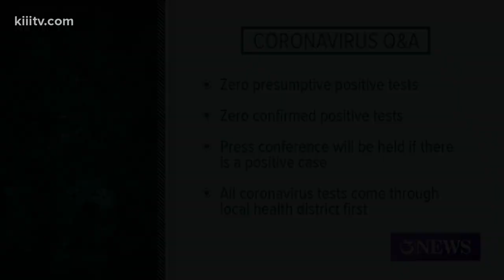Facts Not Fear: FAQ - Are there any cases of coronavirus in Corpus Christi?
We want to address some frequently asked questions in our newsroom regarding the coronavirus.